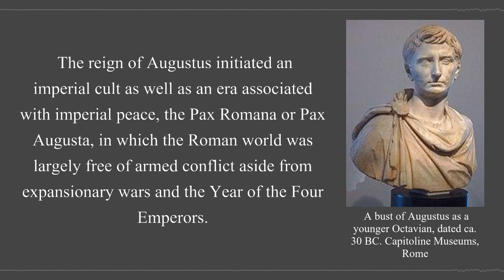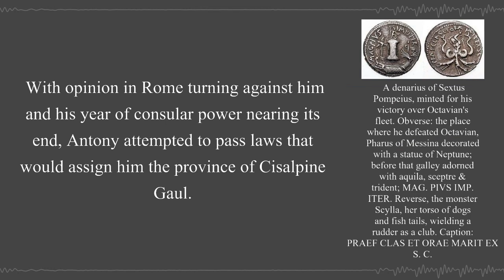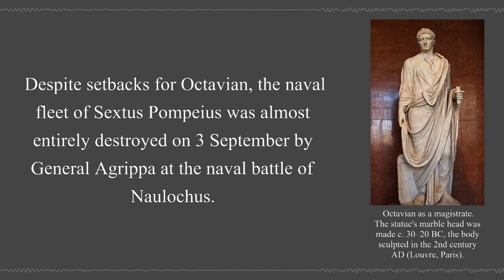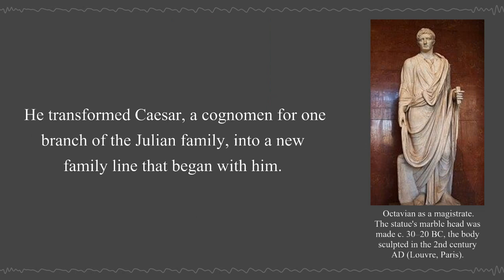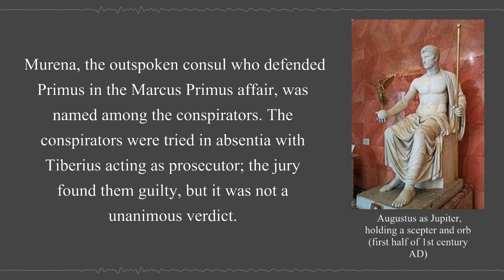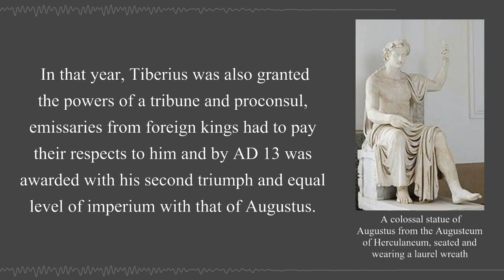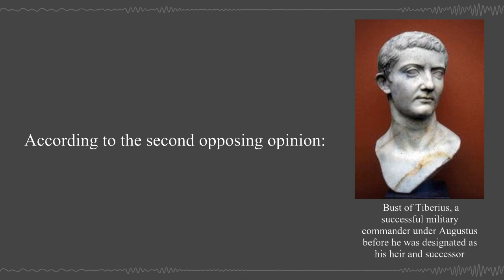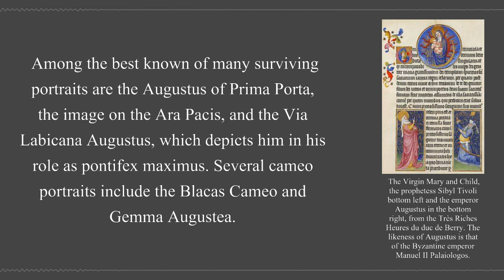Caesar Augustus | Wikipedia Audio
Caesar Augustus, also known as Octavian, was the first Roman emperor; he reigned from 27 BC until his death in AD 14.

00:03:46 - Name
00:05:46 - Early life

00:09:05 - Heir to Caesar
00:12:18 - Growing tensions
00:13:53 - First conflict with Antony

Second Triumvirate

00:16:54 - Proscriptions
00:19:22 - Battle of Philippi and division of territory
00:21:44 - Rebellion and marriage alliances
00:25:30 - War with Sextus Pompeius
00:29:00 - War with Antony and Cleopatra
00:33:30 - Sole ruler of Rome
00:34:42 - First settlement
00:38:38 - Change to Augustus
00:40:55 - Second settlement
00:47:33 - Additional powers
00:51:57 - Conspiracy
00:55:16 - Stability and staying power
00:56:31 - War and expansion
01:02:37 - Death and succession
01:10:47 - Legacy
01:23:09 - Revenue reforms
01:25:38 - Month of August
01:26:28 - Creation of "Italia"
01:26:48 - Building projects
01:29:55 - Residences
01:30:47 - Physical appearance and official images